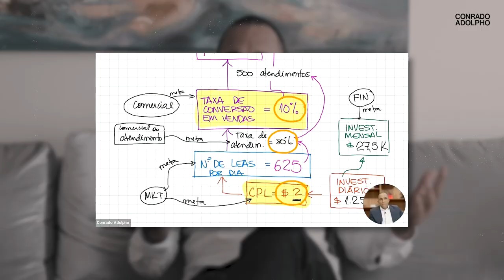A CONDIÇÃO BÁSICA PARA QUE TODA E QUALQUER VENDA ACONTEÇA | Conrado Adolpho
00:00 Introdução
00:44 O que NÃO fazer na venda
02:20 Esta é a maneira correta de realizar uma venda
02:52 Saiba como sua empresa pode vender mais